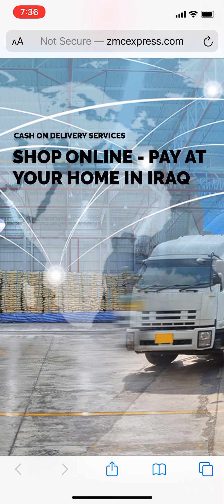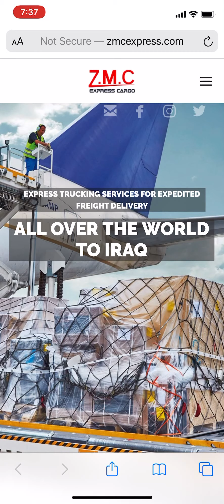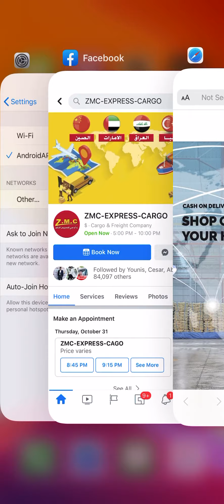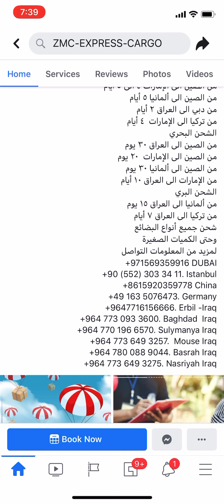الشحن من الصين الى العراق في ٧ ايام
‎كل شيء تقني تجده في قناة علي العبدالله متخصصة بالتقنية,مراجعات لمختلف انواع الاجهزة,مراجعات مواقع وتطبيقات الشراء والشحن من الانترنت,شروحات بطاقات الكترونية, فيديوهات جديدة كل يوم

‎‏Everything technical you find in the channel Al-Abdullah specialized technology, reviews of various types of devices, reviews sites and applications of buying and shipping from the Internet, electronic car annotations, new videos every day